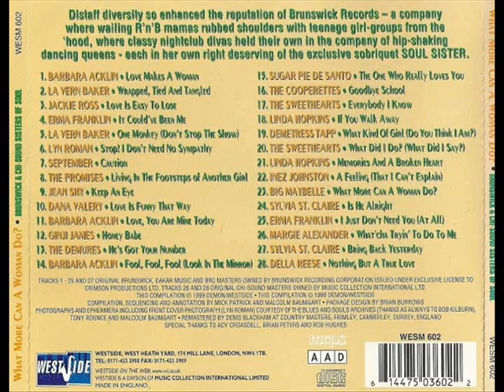LINDA HOPKINS - MEMORIES AND A BROKEN HEART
WHAT MORE CAN A WOMAN DO? (WESM 602 CD)
BRUNSWICK & CHI-SOUND SISTERS OF SOUL
TRACK 21. LINDA HOPKINS - MEMORIES AND A BROKEN HEART (YEAR 1963 BRUNSWICK 55238) YOU CAN READ ABOUT HER